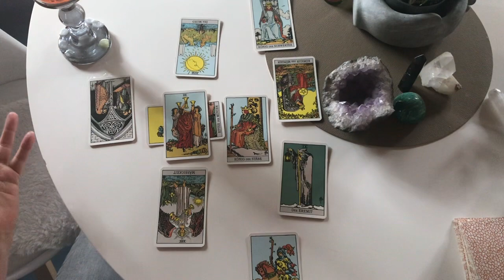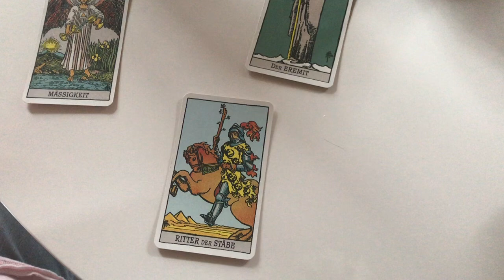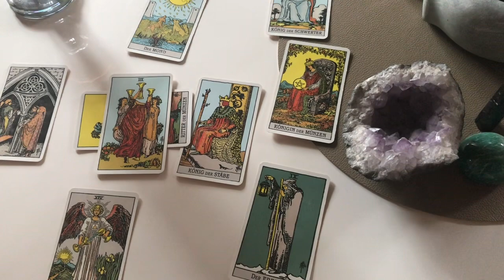ESC 2023 Germany / NDR Vorentscheid 🏆 Lord of the Lost 🩸✨Blood & Glitter - Prognose mit Tarot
Nach dem sensationellen Erfolg von Lord of the lost beim deutschen Vorentscheid blicke ich kurz zurück und mit Freude nach vorne - natürlich wieder mit Hilfe meiner Tarotkarten :-)
In jedem Fall freue ich mich über einen deutschen Beitrag, hinter dem ich voll und ganz stehen kann! 🔥🙏